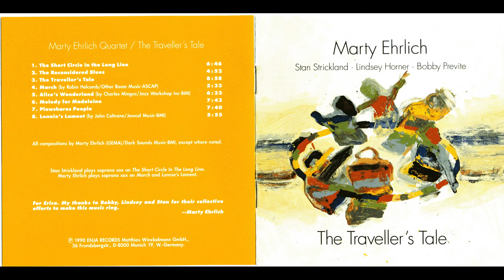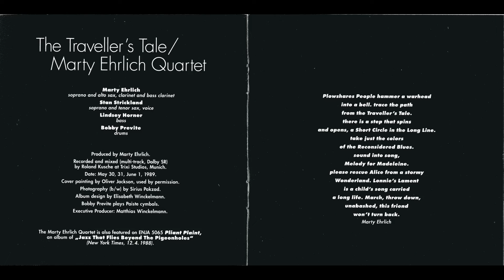Marty Ehrlich - Traveller's Tale [Lossy]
Growing up in the promiscuous musical community of St Louis (it was Oliver Lake who first introduced him to the recording studio) and the fertile artistic commune of Boston (in that city he earned a degree in music in 1978), and moving to New York in 1978, Marty Ehrlich (1955) soon established himself as a clarinetist, flutist and saxophone prodigy, contended by George Russell, Anthony Braxton, Jaki Byard. His eclecticism was especially evident in collaborations with Leroy Jenkins' classical quintet, Anthony Davis' opera productions, and Richard Abrams' orchestra, experiences among the most diverse and eccentric.

Ehrlich reached his masterpiece with Traveller's Tale (june 1989 - Enja, 1990), accompanied by Previte, Strickland and bassist Lindsey Horner. Here, the spirited themes of the two woodwinds (generally Ehrlich's warm, clear, controlled clarinet vibrato and Strickland's dark, menacing tenor), which often play "dual" solos, not really contrasting but almost independent (exemplary Melody For Madeleine), the abrupt tempo changes (when not the very absence of a tempo, as in the chaotic Plowshare People) and a plethora of elegant quotations (the swinging clarinet interlude in The Short Circle In The Long Line, the square dance of the double bass over the marching bass drum rhythm in March, especially the spiritual lament and the slow Pork Pie Hat-esque "nighttime" of The Recosidered Blues) are the building blocks of the new course's elegant jazz. The title track is the most spectacular composition: it begins with a subdued tribalism beaten out by the double bass (!), then the alto sax launches into a melodic zigzag that is interrupted by the off-beat, dissonant double bass solo, and from here on the quartet plunges into an atonal piece. Despite the obvious influence on Ehrlich from the quartets of Braxton and Coleman, the music of Traveller's Tale is both original and classical.

Tracklist:

    "The Short Circle In The Long Line" - 0:00
    "The Reconsidered Blues" - 6:46
    "The Traveller's Tale" - 11:38
    "March" - 20:36
    "Alice's Wonderland" - 26:09
    "Melody For Madeleine" - 32:41
    "Plowshare People" - 40:24
    "Lonnie's Lament" - 48:04